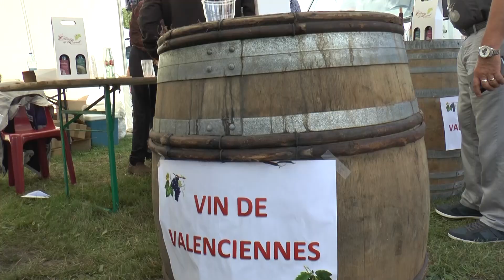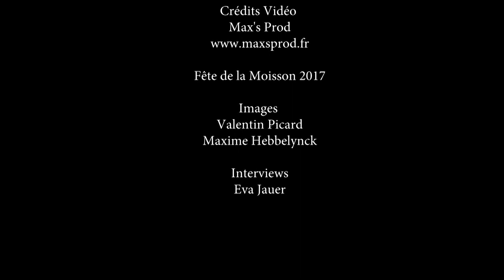Fête de la moisson 2017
Vidéo réalisée lors de la Fête de la moisson organisé par Terre & Tradition Thivencelloise les 19&20Août 2017 à Thivencelle.